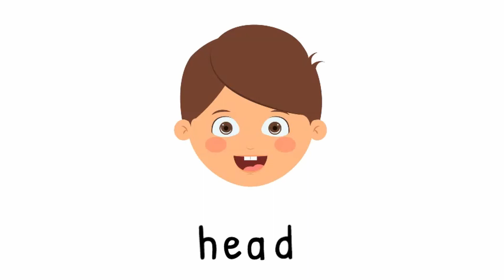Parts of the Body | Educational Video for Kids | Preschool | Kindergarten | Elementary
This is a great way to learn the names of the parts of the body.

We learn the words: head, ears, eyes, nose, mouth, neck and chest.

Today we are reviewing the names of the parts of the body.

Do you know the name of this part of your body? It is your head. Very good!
H-E-A-D. Head.

These are your ears. Great job!
E-A-R-S. Ears.

What are these? They are your eyes. Well done!
E-Y-E-S. Eyes.

This is your nose. Well done!
N-O-S-E. Nose.

What about this? This is your mouth. Very good!
M-O-U-T-H. Mouth.

This your neck. Great job!
N-E-C-K. Neck.

Last but not least, this is your chest.
C-H-E-S-T. Chest.

Nice job! Remember to keep practising.